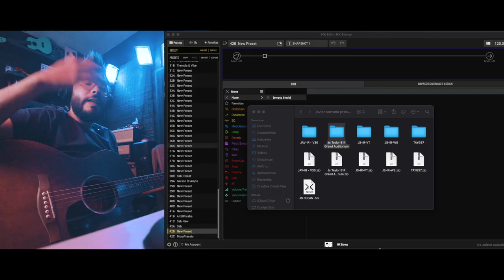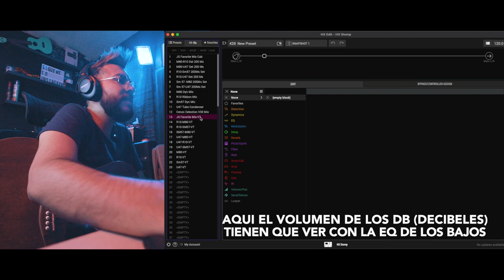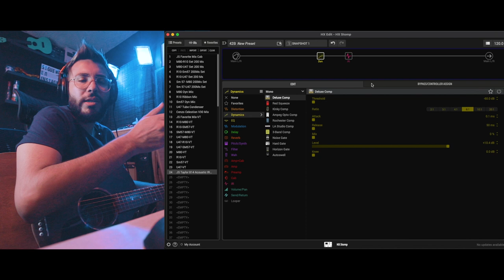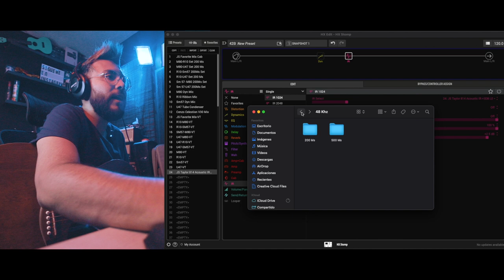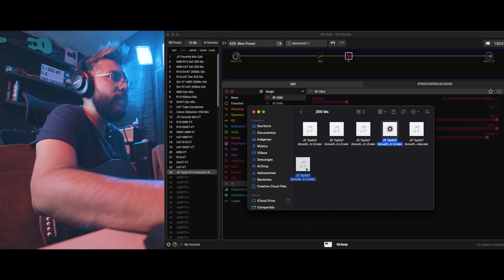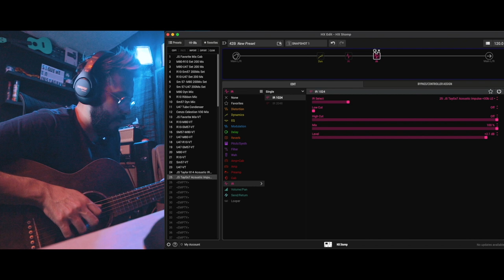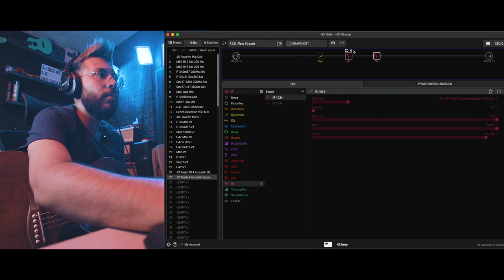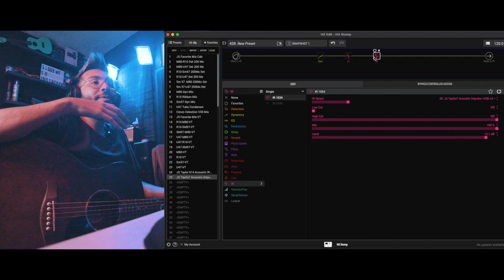CONVIERTO mi Guitarra Económica en una GUITARRA DE ALTA GAMA con este TIP - ToneLab IRs ► Sebas Mora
First God

// FOLLOW ME \\